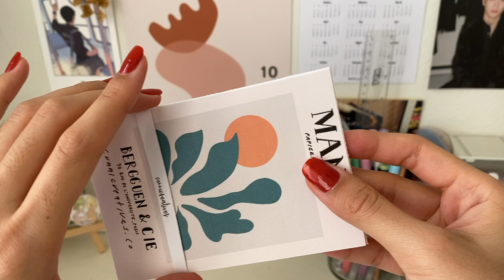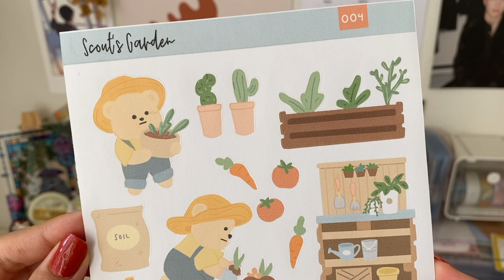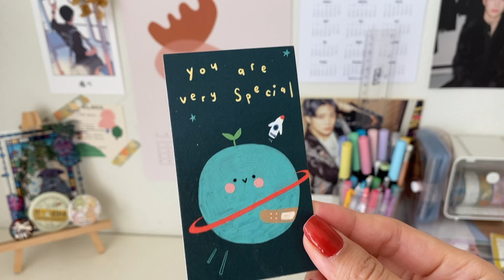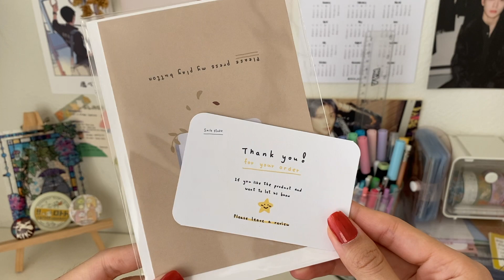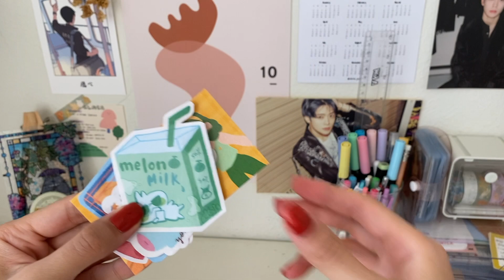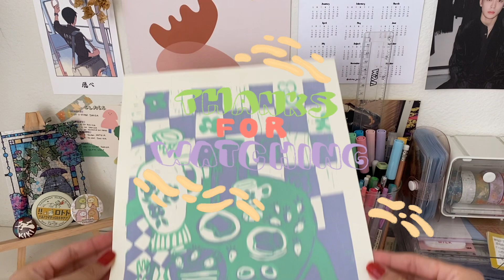stationery haul 🍄 (small businesses only!!)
♡ happy new year everyone ♡ i wanted to do a video supporting small shops only! i love love buying from small businesses just because the service is completely different from big online websites (aliexpress, yesstyle, amazon, etc). not only are you supporting the artist but you are encouraging an ethical way of shopping. anyway, have a great year everyone! see you soon & stay safe.·̩̩̥͙＊*•̩̩͙✩•̩̩͙*˚please watch in HD˚*•̩̩͙✩•̩̩͙*˚＊·̩̩̥͙

✨𝖎𝖓𝖋𝖔✨
📷: iphone 11
🎞: final cut pro, procreate
slump [Artist : Chiro Genre : Lo-fi, Hiphop, Drama Mood : Vintage, Calm, emotional]